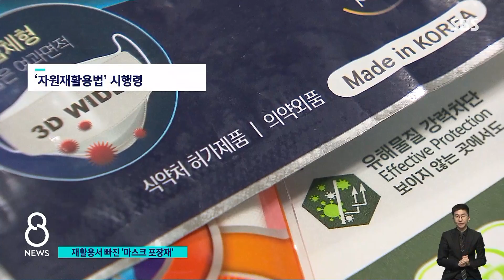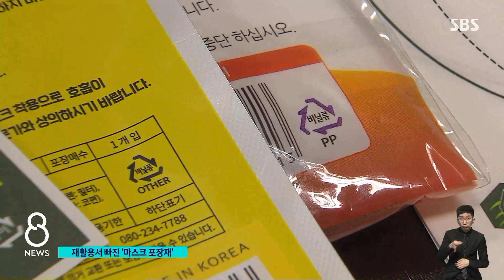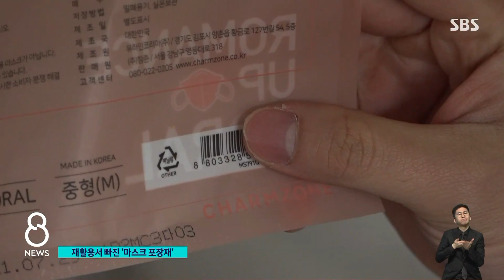"마스크 포장재 재활용 의무 없어…낸 분담금도 돌려줘" / SBS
마스크 착용이 일상이 되면서 매일 버려지는 포장 비닐의 양도 상당하죠. 그런데 현행법상 대부분의 마스크 포장재는 재활용을 하지 않아도 되는 것으로 드러났습니다. 일부 업체들은 이제까지 모르고 내온 재활용 분담금을 돌려달라고 주장하고 있습니다.
박찬범 기자가 취재했습니다.